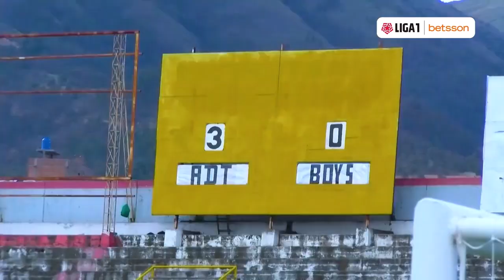Resumen: ADTdeTarma 3-0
En compromiso que se jugó en el estadio IPD de Huancayo, ADT goleó 3-0 a Sport Boys por la novena fecha de la Liga1 Betsson. Hernán Rengifo, Sinclair García y Kevin Serna anotaron los goles de los tarmeños que terminaron con 10 jugadores por expulsión de Choi.

adt 3-0 sport boys
adt 3-0 boys
adt 3-0 boys
adt 3-0 boys
adt 3-0 boys
liga 1
liga 1 betsson
adt
asociacion deportiva tarma
sport boys
boys
resumen adt 3-0  sport boys
resumen adt 3-0 boys
resumen adt vs. sport boys 3-0